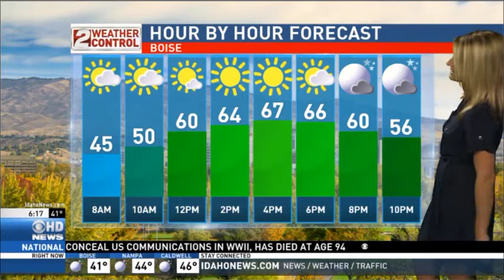Idaho AM Weather Oct 10